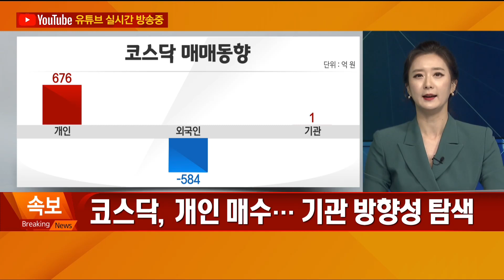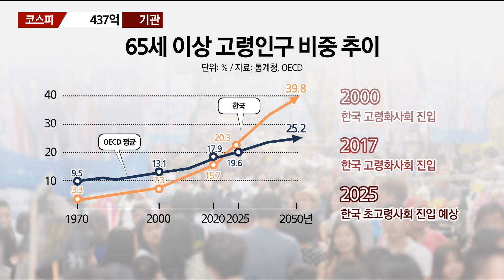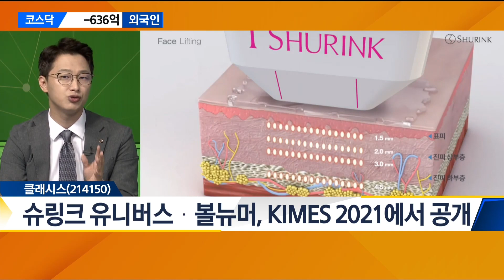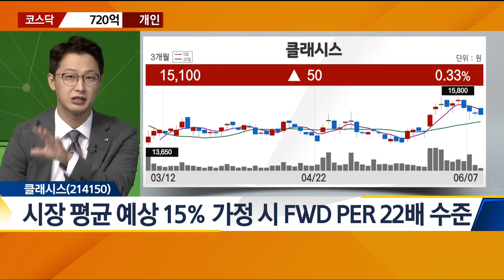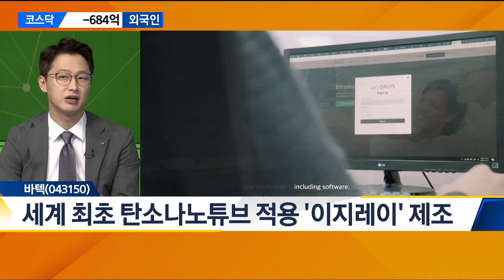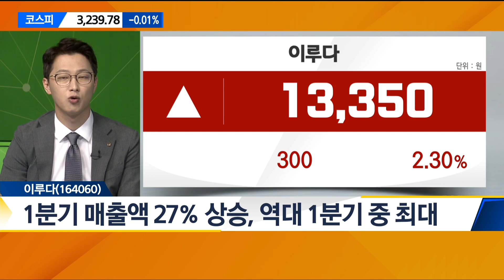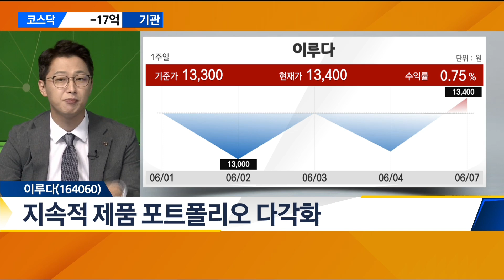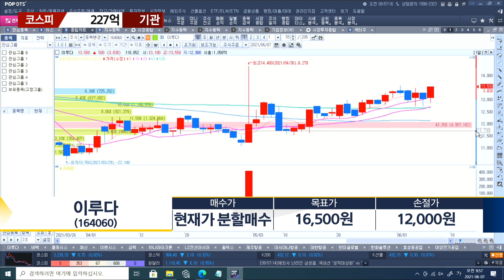[930 투자전략실] 초고령사회 진입 수혜주는 따로 있다 - 클래시스·바텍·이루다 / 매일경제TV